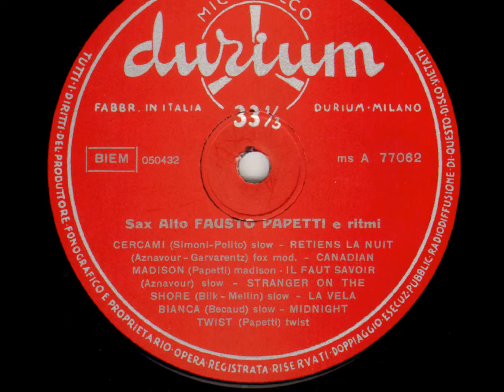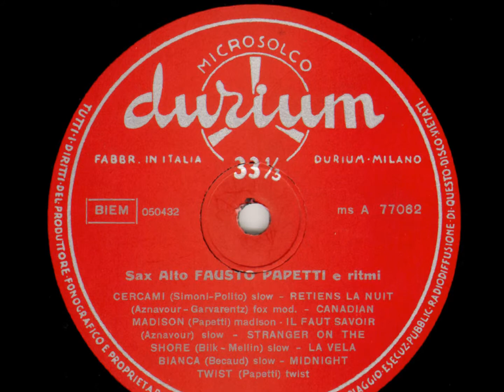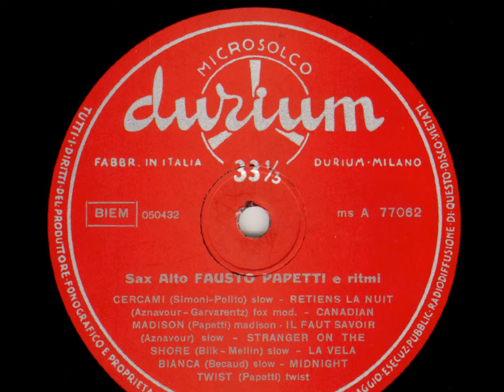Fausto Papetti Sax Alto e Ritmi n 3 08 Cercami